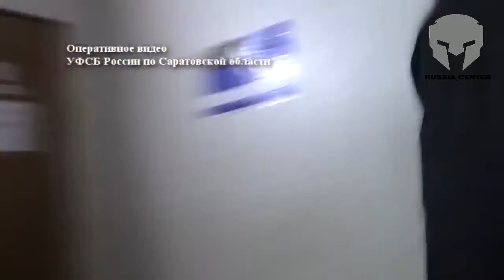ФСБ - Обычный день